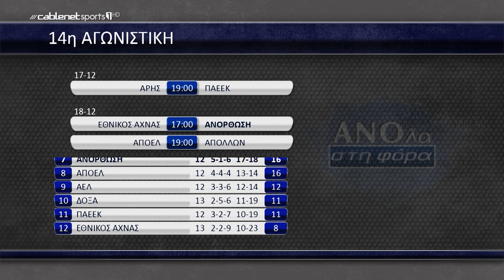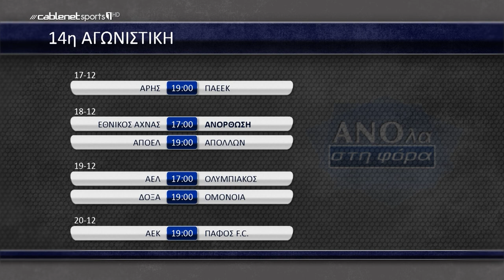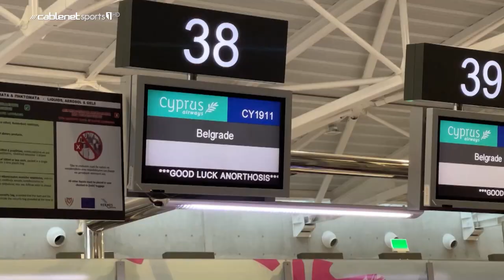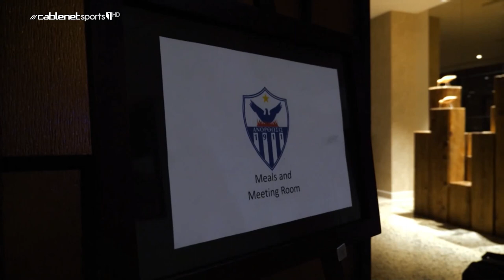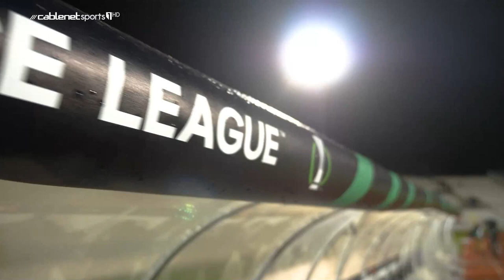ΑΝΟλα στη φόρα(Επ. 10) - Δημήτρης Χριστοφή 14/12